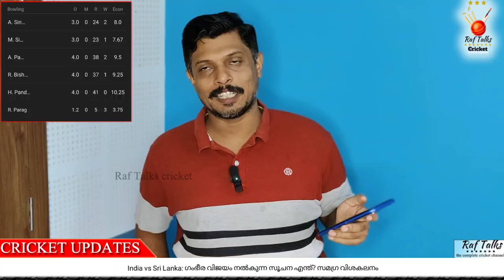ഗംഭീര വിജയം നൽകുന്ന സൂചന എന്ത്? സമഗ്ര വിശകലനം | First T20I India vs Sri Lanka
First T20I
India vs Sri Lanka